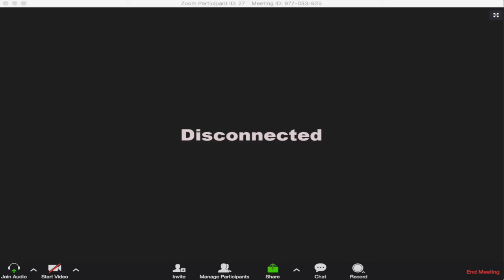Nature Center Meeting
The Animals at the Nature Center discuss who should be the next feature on Wild Wednesday